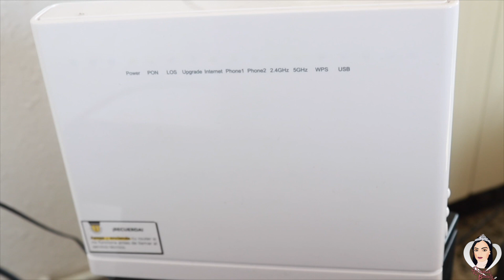نهار اول في داري جديدة🏡 ا متابعين الانستغرام قتارحو عليا شنو نطيب للعشاء 😍 ا درت دنجال بطريقة واااو